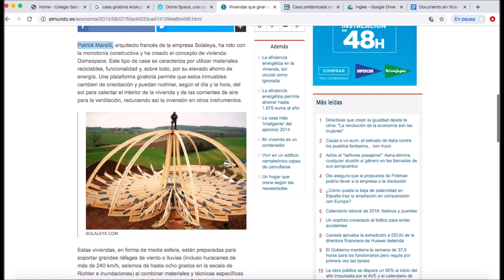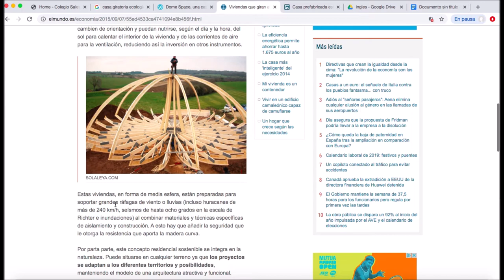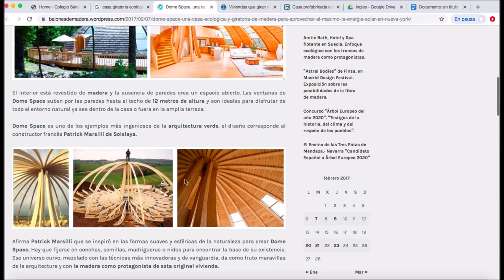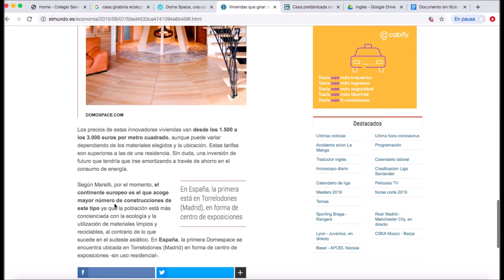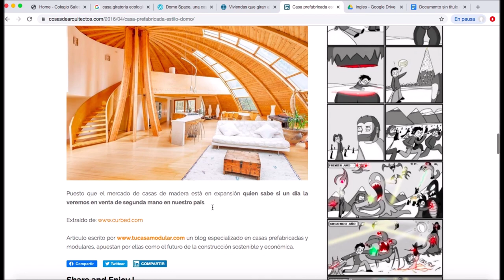Casas giratorias ecológicas de madera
Carlos Gómez, alumno de 2º curso del Ciclo formativo de grado superior de Eficiencia energética y energía solar térmica de Salesianos Carabanchel, ofrece un vídeo sobre lo que se conoce como casas giratorias ecológicas por el arquitecto francés Patrick Marsilli. Construidas de madera (cedro y bambú) y piedra caliza; soportan altas velocidades de viento; su mayor peculiaridad es que pueden rotar respecto su eje transversal de simetría lo cual les confiere la posibilidad de orientarse para capturar o evitar la radiación solar conforme interese para así minorar al máximo las cargas térmicas y conseguir una climatización prácticamente gratuita. Paradójicamente a lo que podría pensarse, el motor de rotación consume muy poca energía, precisando una potencia eléctrica de escasamente 80 W y girando a tan solo de 2-10 cm/s. Los precios de estas viviendas son abordables, oscilando entre 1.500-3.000 €/m2 y en la madrileña localidad de Torrelodones es factible visitar una de estas viviendas.